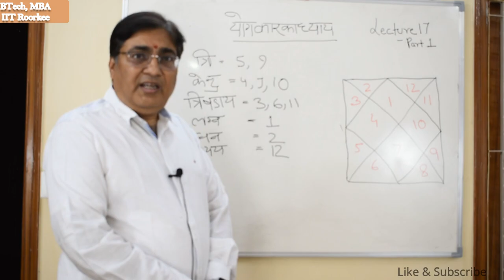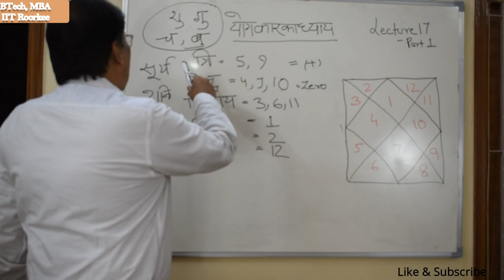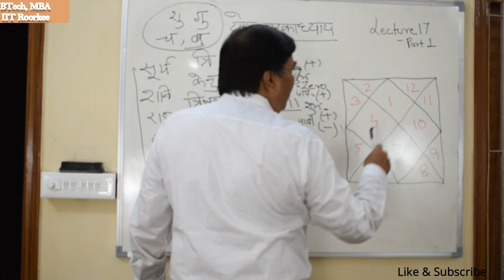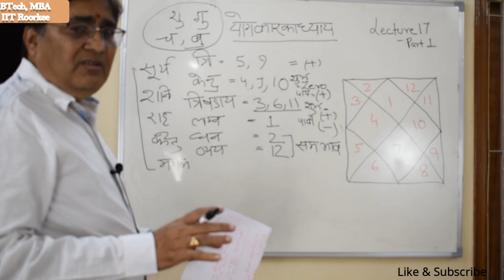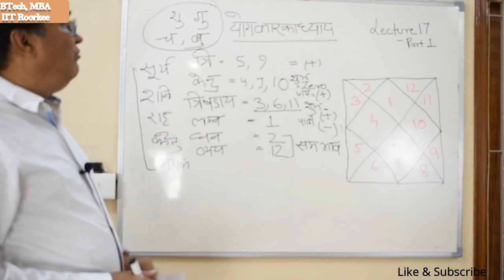Lecture 17 -Yogkarak Planet in Horoscope Part 1/ कुंडली में शुभ और अशुभ ग्रह भाग 1